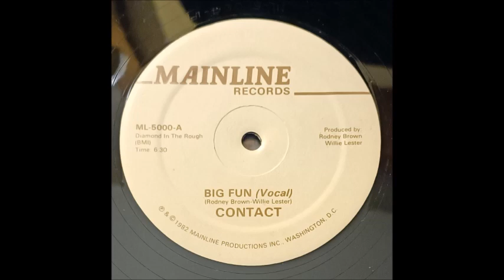Contact - Big Fun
1982 Mainline Records – ML-5000